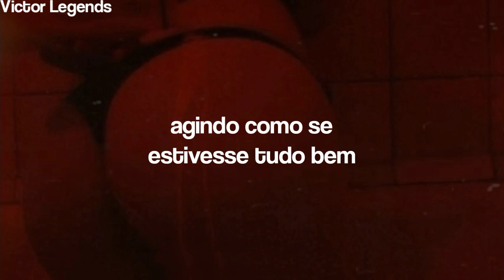música de sexo pra limpar a casa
two feet ; go fuck yourself [legendado]

[Letra/Lyrics]
Fucked and drank all night
Acted all alright
Had no need to fight
Tonight, tonight
Acted all alright
Tonight, tonight

Cast me far away
Play these little games
Actin' all okay
Today, today
Actin' all okay
Today, today